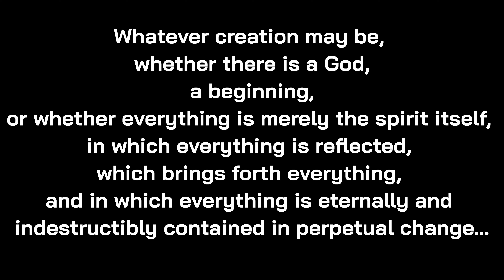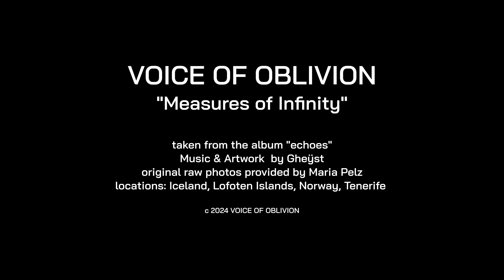Measures of Infinity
second release from the upcoming album "echoes"